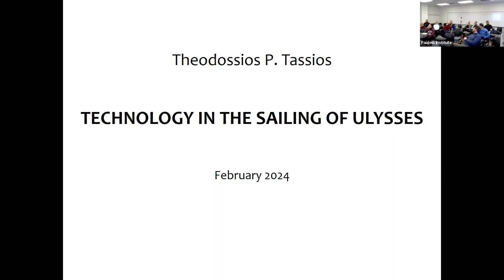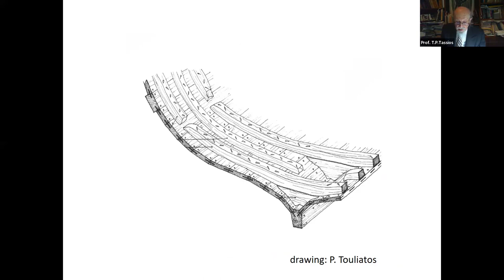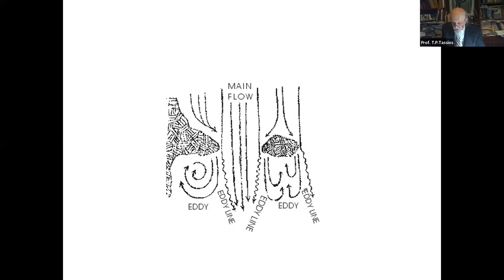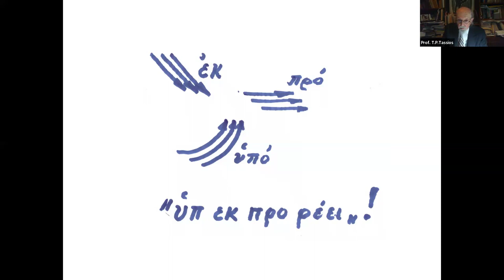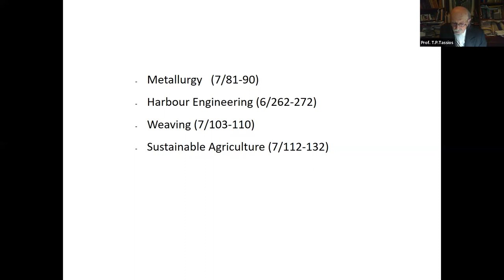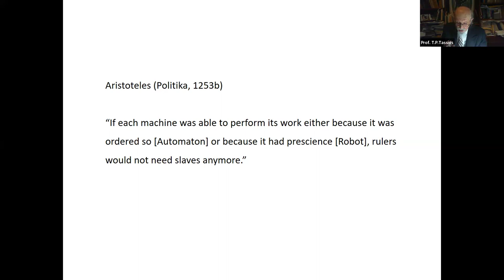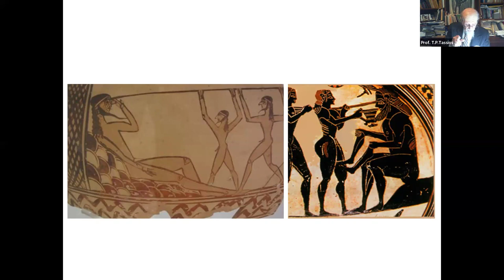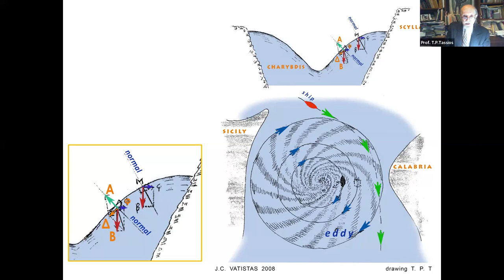Theodossios P. Tassios | Technology in the Sailing of Ulysses | Paideia Institute Hybrid Lecture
The presentation begins with a reference to the technology of the Olympian Gods, in order to show the Greek tribes’ technophilia since pre-historic times. There follows a description of technological events occurring during Ulysses’ adventures. Several technical details are presented regarding Ulysses’ ship-building before his departure from the island of Calypso. Then, upon his arrival on the island of the Phaeaceans and his encounter with Nausika, the cleansing capacity of the water of an eddying river is scientifically explained, and the robotic properties of the Phaeacean ships described. The next episode takes place in the Cyclop Polyphemus’ cave. First, the inebriating capacity of Ulysses’ honey-sweet red wine is questioned. Subsequently, the scene of Polyphemus’ blinding reveals the Greeks’ knowledge regarding the tempering or iron. The presentation concludes with a detailed explanation of Circe’s kind instructions to Ulysses on how to escape Scylla and Harybdis during his navigation. All of the above examples point to Homer’s considerable scientific knowledge.
T.P. Tassios, Em. Prof. of the National Tech. University of Athens; member of the Academy of Sciences of Torino (IT); doctor honoris causa of Liege University (BΕ), S.E. University of Nanjing (CN), Cyprus University (CY), Democritos University, Aristotle University, National & Kapodistrian University of Athens, Panteion University, and Agricultural University of Athens (GR); has served as expert and consultant for the United Nations Organisations and for the European Union, President of international scientific societies, and member of the Awards Committee of the American Concrete Institute (2015-18). He is honourary President of the Hellenic Society of Philosophy, and President of the Society for the Study of Ancient Greek and Byzantine Technology. He is the author of over 500 papers and over 60 books in several languages. In September 2013, he received the International Award of Merit in Structural Engineering (IABSE, Zurich). At the 17th World Conference on Earthquake Engineering (Japan, 2020-21) he was one of the four “Legendary Figures, Old Masters”. Recipient of the Medal of the City of Paris, and honourary citizen of four Greek cities.